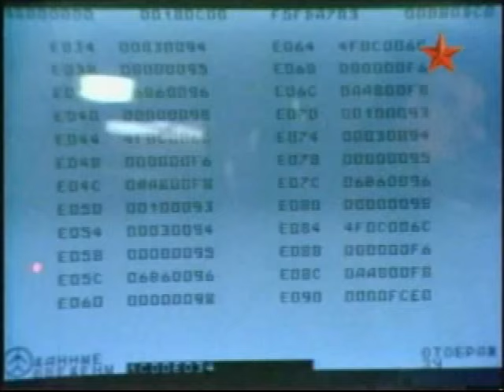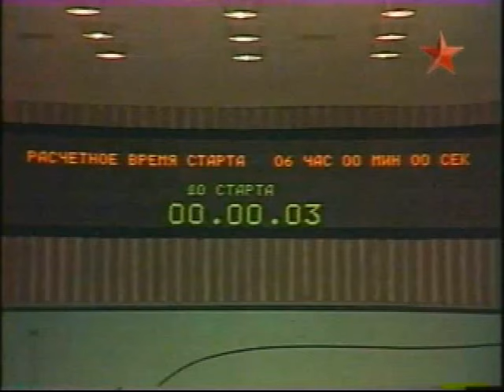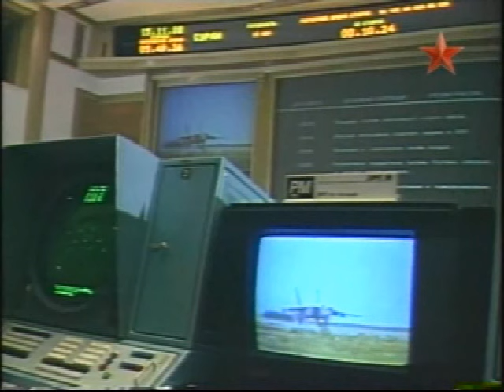'Buran' Soviet spacecraft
"..The only orbital launch of Buran occurred on 15 November 1988 from Baikonur Cosmodrome Site 110/37. It was lifted into orbit unmanned by the specially designed Energia rocket, which to this day remains the heaviest rocket running on liquid fuel. Unlike the NASA Shuttle, which was propelled by a combination of solid boosters and the Shuttle's own liquid-fuel engines fueled from a large fuel tank, the Energia-Buran system used only thrust from the rocket's four RD-170 liquid oxygen/kerosene engines developed by Valentin Glushko and another four RD-0120 liquid oxygen/liquid hydrogen engines. From the very beginning Buran was intended to be used in both fully automatic and manual mode..."

"..The main differences between the space aeroplane Buran and Suttle-orbiter are follows:
- the automatic landing of Buran from orbit onto airdrome;
- the absence ot the main rocket engine on the orbital aeroplane. The main engine was placed onto a central block of a carrier-rocket ENERGIA which is able to launch into an orbit 120 tonns of payload against 30 tonns for Space Shuttle;
- the hight lift-drag ratio of the space aeroplane Buran is 6.5 against 5.5 for Space Shuttle;
- the space aeroplane Buran returned 20 tonns of payloads against 15 tonns for Space Shuttle orbiter from an orbit to an aerodrome;
- the cutting lay-out pattern of thermoprotection tiles of Buran is optimal and longitudinal slits of tile belts are orthogonal to the flow line. Sharp angles of tiles are absent. The tile belts of the Buran fuselage and fin have an optimal position..."